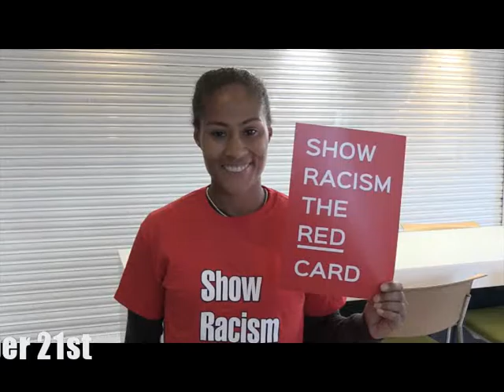Rachel Yankey supports Wear Red Day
Rachel encourages you to get involved in WRD16